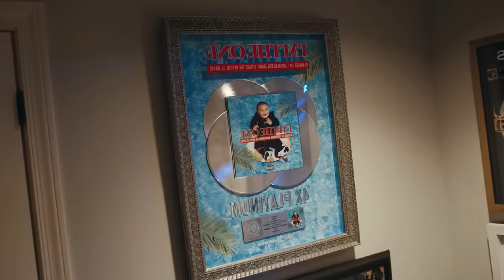Lil Baby - Popping ft. Quavo & GloRilla (Official Video)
Music video by Lil Baby performing  Popping ft Quavo & GloRilla.